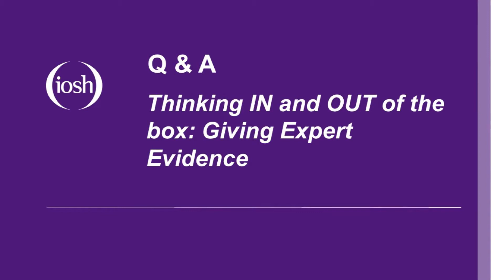QUES & ANS: Thinking IN and Out of the box - Giving Expert Evidence in health & safety prosecutions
Expert Evidence, Expert Witness, Health & Safety Prosecutions, Construction Safety, CDM,

Presented by Dr Mike Webster BEng, MSc, PhD, DIC, CEng, FICE, FIStructE Director, MPW R&R Ltd at IOSH Chiltern Branch virtual webinar on 25th November 2020

Mike Webster’s talk covers a range of issues including:
• What is an expert witness?
• Why they are needed
• What lessons we can learn from health and safety cases